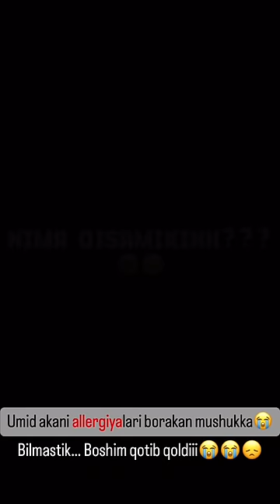ZEBO RAXIMOVA MUSHUK OLDI 😍 zeboraximova #funny